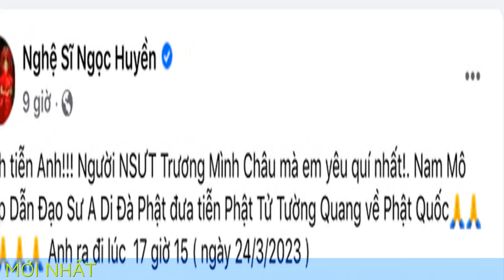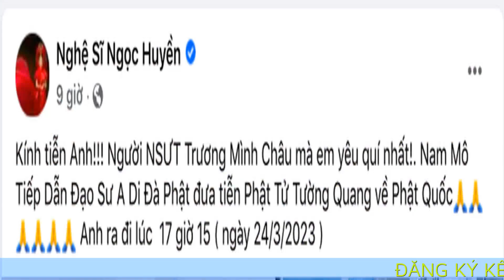Nhạc sỹ Trương Minh Châu qua đời, NSƯT Ngọc Huyền, NSƯT Hữu Quốc đau xót nói lời tiễn biệt